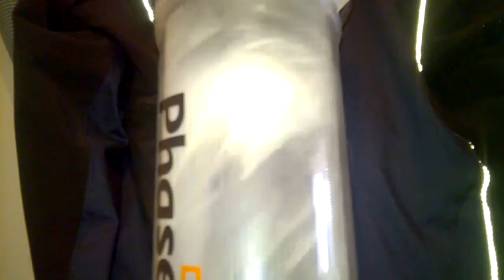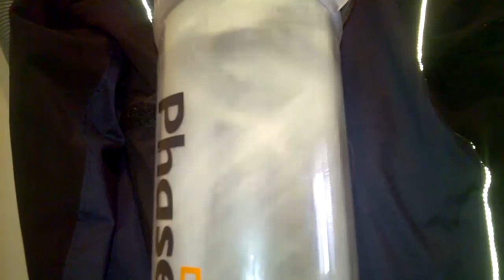Cyclone Efficiency Test Of The Bag Saver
Testing how well the Electrolux Phase1 bag saver can keep the dust going to the vacuum bag.